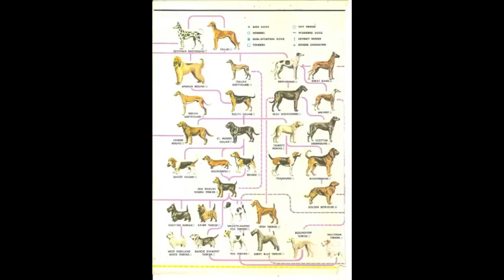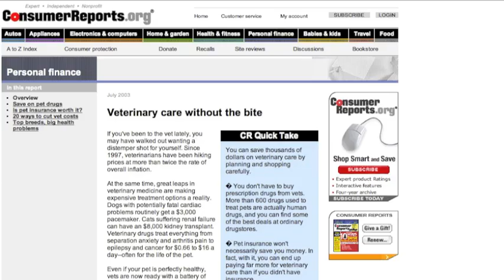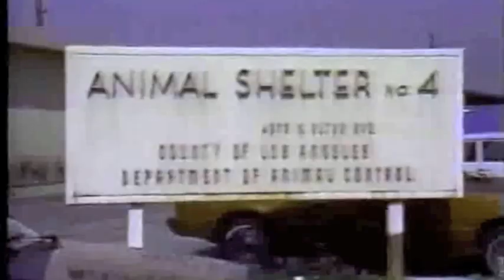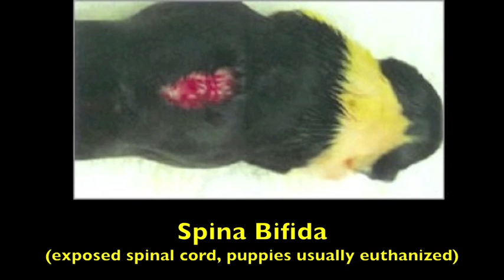Is Owning Pets Cruel? Is Breeding Them Problematic?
A look into our practice of breeding animals for "pets." what effect does our undying love for our pets have on the animals themselves?

★★HELP TRANSLATE THIS VIDEO (see links at bottom)★★

(click on "vegan pet food and products" in the navigation on the right

[or see ▶︎Snail Mail◀︎ address below!]

💬✏️ Translate this video to help SPREAD THE MESSAGE (contribute captions, title, and description)

450 Hwy 1 West
158
Iowa City, IA, 52246
United States